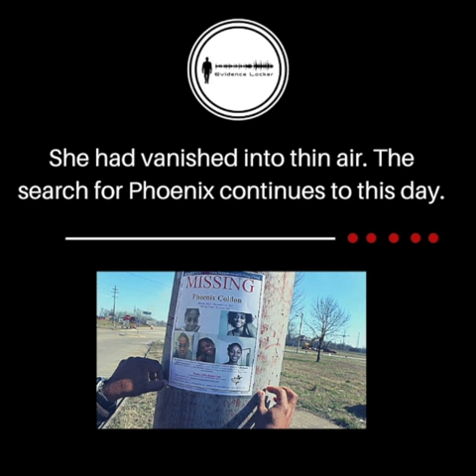107. USA - The Strange Disappearance of Phoenix Coldon PODCAST PROMO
Evidence Locker new episode out:
The Strange Disappearance of Phoenix Coldon | USA
Spanish Lake, Missouri. A couple of hours later, her car was found abandoned at a traffic light, but there was no sign of Phoenix. Was she abducted? Did she stage her own disappearance? Almost ten years on, her case remains a mystery.